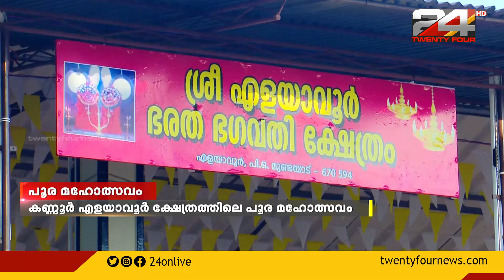കണ്ണൂർ എളയാവൂർ ക്ഷേത്രത്തിലെ പൂര മഹോത്സവത്തിന് തുടക്കം